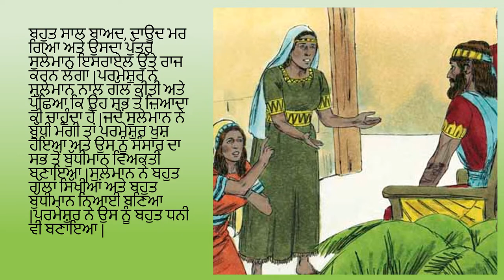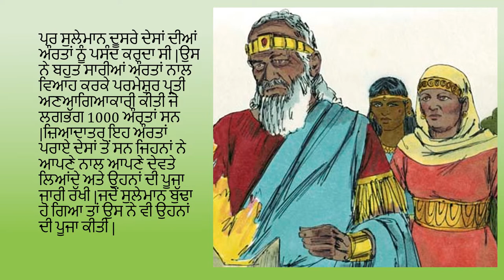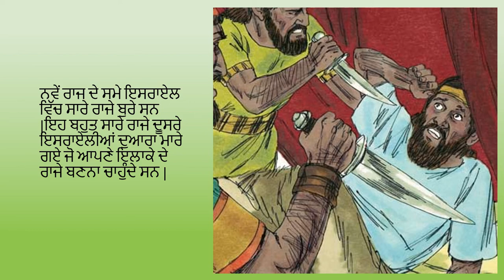18. ਵੰਡਿਆ ਹੋਇਆ ਰਾਜ